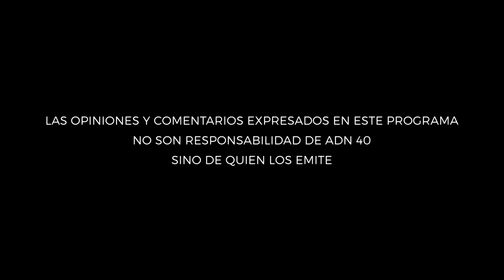Entrevista con Alejandro Peña - ¿Existe el foro de Sao Paulo?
11 presidentes de nuestra región, pertenecen al foro de Sao Paulo. Sergio Sarmiento conversa con Alejandro Peña , autor del libro “La guerra cultural del foro Sao Paulo”.